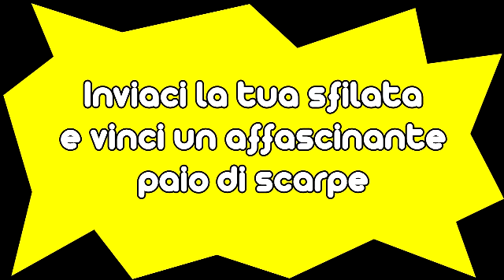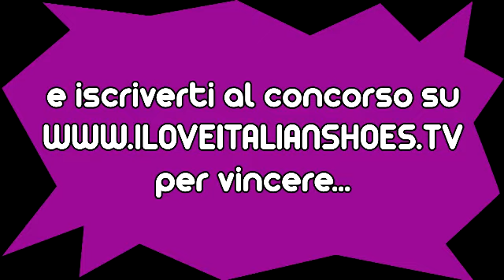Concorso Shoes Parade